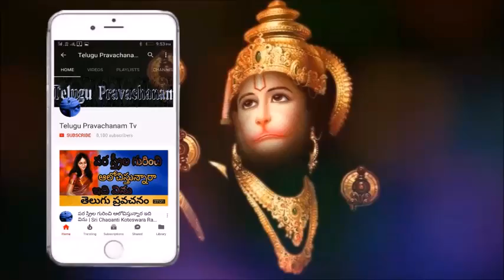Bhagavadgita in Telugu Part 1Sri Chaganti Koteswara Rao P భగవద్గిత latest